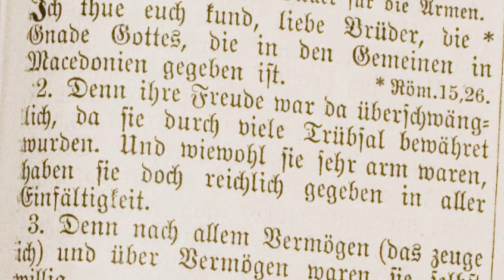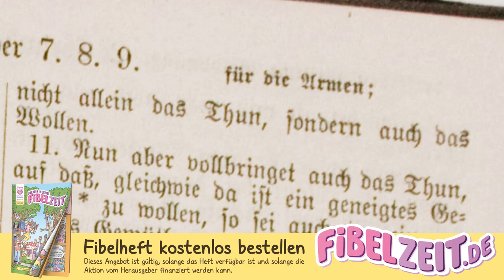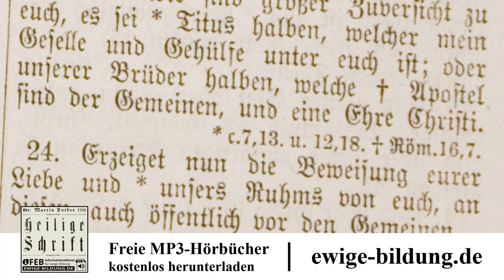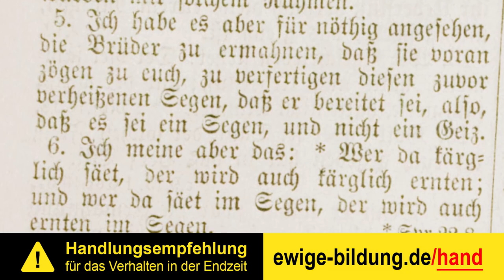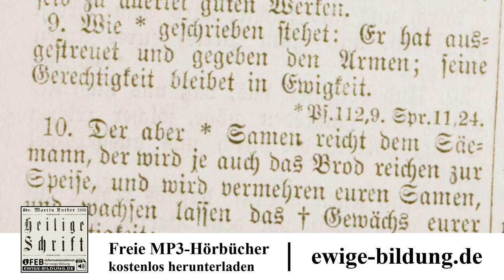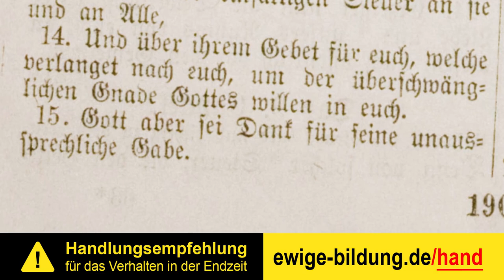2. KORINTHER 04 – Milde Steuer für die armen Christen [Luther 1880 | 2. Korintherbrief als Hörbuch ]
(1.) 2. Korintherbrief als vollständiges Mp3-Hörbuch herunterladen

Der zweite Brief an die Korinther oder der "2. Korintherbrief" aus der Lutherbibel von 1880. Der 2. Korinther stammt aus dem neuen Testament der Bibel. Das neue Testament als Hörbuch mit Text zum mitlesen, eingelesen von 2Kor 8,1 bis 9,15.

INHALTSVERZEICHNIS

00:00:00 Ermahnung zur milden Steuer für die armen Christen in Jerusalem.

00:03:36 Ursachen, die Steuer bald und richtig zu befördern.